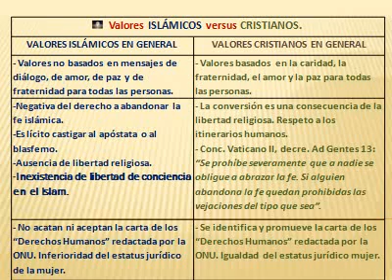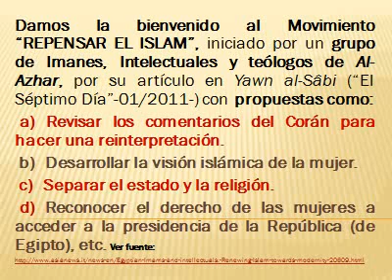ISLAM_versus_CRISTIANISMO.avi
Derribando "Muros de Berlín".
Nuestro apoyo al Movimiento "REPENSAR EL ISLAM", iniciado por un grupo de Imanes, Intelectuales y teólogos de la Academia de las Investigaciones Islámicas de Al-Azhar, con sede en El Cairo; dando a luz un artículo innovador en la revista Yawn al-Sâbi ("El Séptimo Día") con propuestas como:
a) Revisar los libros del Hadith (las palabras atribuidas a Mahoma) y los comentarios del Corán para hacer una reinterpretación.
b) Desarrollar la visión islámica de la mujer y realizar ajustes adecuados en las leyes matrimoniales.
c) Separar el estado y la religión.
d) Reconocer el derecho de las mujeres a acceder a la presidencia de la República (de Egipto).
e) Separar el discurso religioso del poder y restablecer las preocupaciones por las necesidades de la sociedad. Etc.

Estos Imanes e Intelectuales árabes exponen:

"Sería empequeñecer la FE, reducirla a una ideología terrena, enarbolando un estandarte político-religioso para condenar a los que no piensan del mismo modo en problemas que son, por su propia naturaleza, susceptibles de recibir numerosas y diversas soluciones."